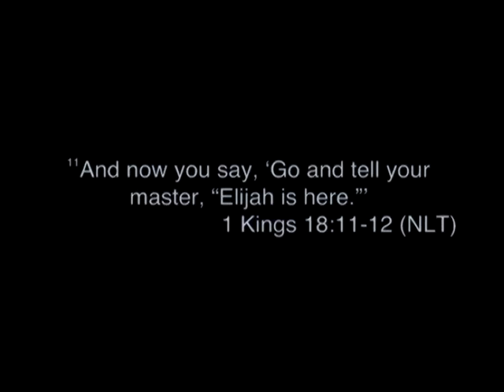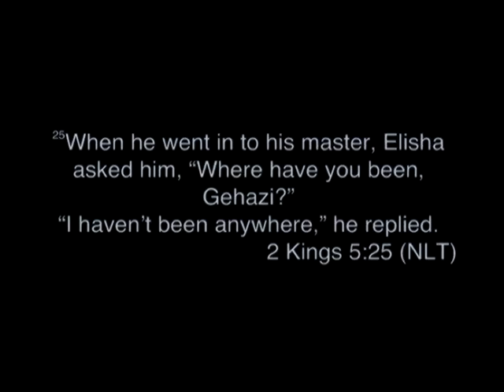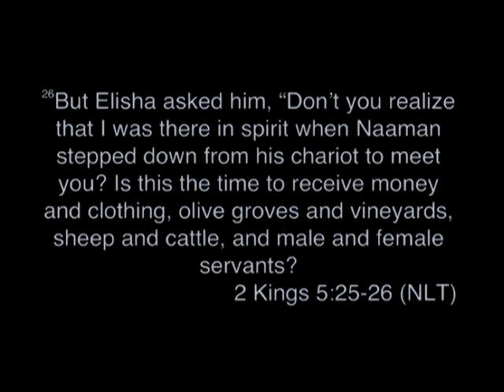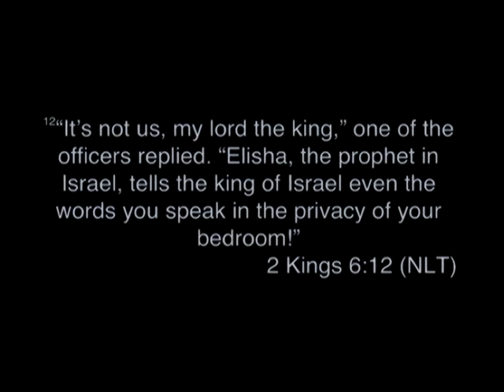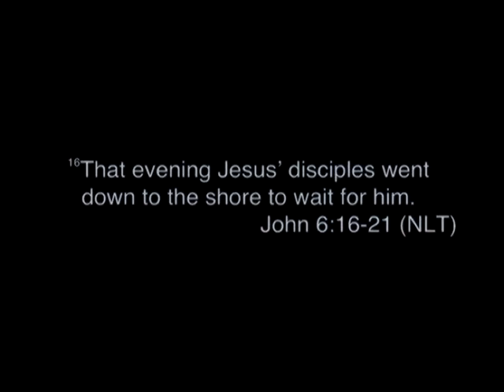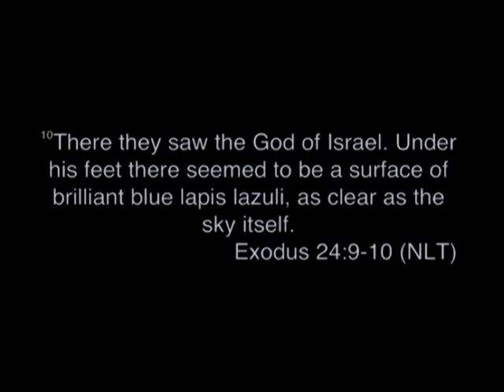No More Eagles in the Chicken Coop